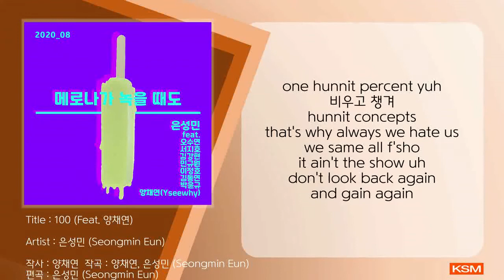100 (Feat. 양채연) - 은성민 (Seongmin Eun)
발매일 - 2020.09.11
앨범명 - 메로나가 녹을 때도
장르 - Rap/Hip-Hop
발매사 - (주) 광수미디어
기획사 - 은성민 (Seongmin Eun)

18살 은성민의 마지막 여름방학 과제. 대전외고를 떠나며.

[Credit]

1. 메로나가 녹을 때도 (feat.오수연)/Even When Melona Melts (feat.Suyeon Oh)

Lyrics by 은성민(Seongmin Eun)
Composed by 은성민
Arranged by 은성민
Mixed by 은성민
Mastered by 은성민

2. 갑천 (feat.서지호,민규원)/Gapcheon (feat.Jiho Seo,Kyuwon Min)

Lyrics by 서지호(Jiho Seo)
Composed by 서지호, 민규원, 은성민
Arranged by 은성민
Mixed by 은성민
Mastered by 은성민

3. Nonstop (feat.김강현)/Nonstop (feat.Kanghyun Kim)

Composed by 은성민
Arranged by 은성민
Mixed by 은성민
Mastered by 은성민

4. 이상과 현실 (feat.민규원)/Midnight Dreams (feat. Kyuwon Min)

Lyrics by 민규원(Kyuwon Min)
Composed by 민규원, 은성민
Arranged by 은성민
Mixed by 은성민
Mastered by 은성민

5. 될놈될우린될놈 (feat.이정호)/winnerswin (feat. Jeongho Lee)

Lyrics by 이정호(Jeongho Lee)
Composed by 이정호, 은성민
Arranged by 은성민
Mixed by 은성민
Mastered by 은성민

6. 야자수 (feat.김동연)/Palm Tree (feat.Dongyeon Kim)

Lyrics by 김동연(Dongyeon Kim)
Composed by 김동연, 은성민
Arranged by 은성민
Mixed by 은성민
Mastered by 은성민

7. Myself (feat.박윤규)/Myself (feat.Yunkyu Park)

Lyrics by 박윤규(Yungyu Park)
Composed by 박윤규, 은성민
Arranged by 은성민
Mixed by 은성민
Mastered by 은성민

8. 100 (feat.양채연)/100 (feat. yseewhy)

Lyrics by 양채연(yseewhy)
Composed by 양채연, 은성민
Arranged by 은성민
Mixed by 은성민
Mastered by 은성민

[가사]
반복되는 loop 안에 갇혀있단 것
또 한켠의 room 안에 속해있단 것
무언갈 주기 보다는 받기만 하는 것
나포함 모두가 그리 생각한다는 거
다시금 되돌려 내가 순수했던 때로
아직도 괴롭혀 내 머릿속의 기록
자의로 or 타의로 다잃어 light it up
다시 밝혔고 난 됐어 왜 계속 했겠어
자랑따윈 없는 삶에도 내 생각 안 뺏겨
사랑받는 사람 되기엔 난 아직 수동적
또 번지거나 쳐지거나 저울질이 다 진리잖아
빌리거나 illegal한 track은 누구도 원치않아
그래서 그래서 난
무엇을 바라며 살아왔나
더높은 구름위 나의 발걸음이 닿을때까지는 모르겠다
날 밀어넣어 더 남지않게 미련은 더
밝혀야지 미래는 더 내지 말아야 할것은 겁
one hunnit percent yuh
비우고 챙겨
hunnit concepts
that's why always we hate us
we same all f'sho it ain't the show uh
don't look back again and gain again
비우고 챙겨
hunnit concepts
나 이름처럼 see(C) why(Y)
042 광역시와
그대와 걷는 갑천엔 해가 뜨고 진다
또 달이 뜨는 시간 에
늘어놓는 생각
별들과 함께 놓여져 나 조준하고 click bang
행복이란 무얼까
돋보기론 안보인다
또 사는 법을 몰라도
찾아내고 만다
고맙다 내친구 또 가족 그리고 doggo
속고 속이는 이 도시 속 안 쫄려
똑똑 똑 떨어지는 폭포 또 안 떨어 나는
고고 고민을 해도 조금 도 안 두려워 나는
uh 오늘이 지나고 내일이 오늘이 되어도
하나 둘 할일이 늘어만 가도 난 만들어 나만의 작품
안 들어가 짝퉁 하늘에 맹세하자구
다른 건 don't move 뒤 돌아서 보러가 step 2
백전백승 나름 take it for granted
and i'm packing the package
nah 절대 안 뺏기지
비우고 챙겨
hunnit concepts
비우고 챙겨
hunnit concepts
비우고 챙겨
hunnit concepts
비우고 챙겨
hunnit concepts